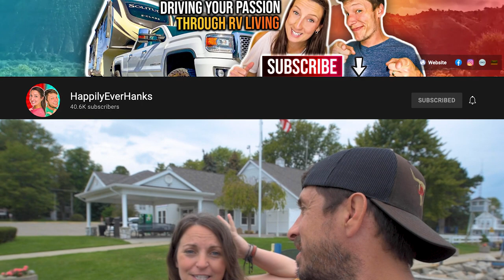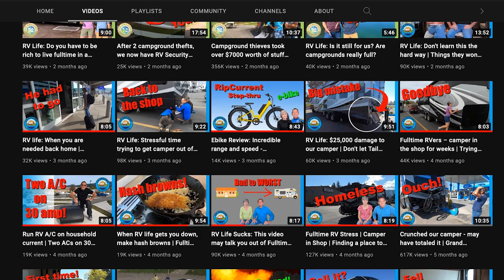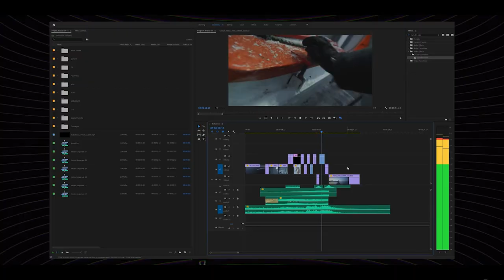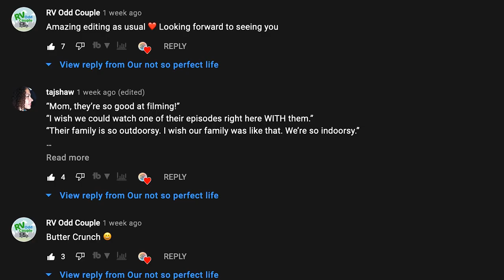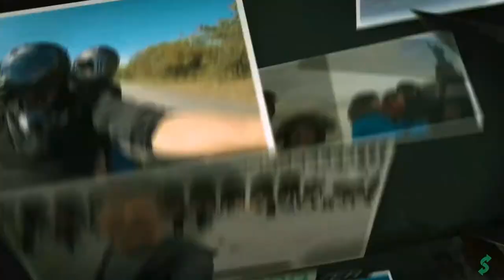WHY these YOUTUBE channels MATTER (Influencers in Travel and RV life)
Why do certain YouTube channels just seem to grab, you? You know, the channels that really matter to you and have made a difference in your life personally? As a family that is in full time RV living and creating content that we hope can be positively influential to others, we are aware that we cannot be and should not be islands unto ourselves. We long for connection and community, and we believe that we can achieve a strong community, even while traveling on the road. So in this episode, Jason and Dellynn from Our not so perfect life layout the channels that have positively impacted them the most up to this point in their full-time rv adventure!! Please take some time to stop by these other channels and let them know how glad you are that they take the time to create!

Go and make your everyday life beautiful!!!
Much love,
j&d

CHANNELS DISCUSSED IN THIS VIDEO:

 @Liz Amazing
 @Peter McKinnon
 @RV Odd Couple
 @Jake Frew
 @Aidin Robbins
 @Chad and Claire
 @Switch It Up
 @Keep Your Daydream
and last but certainly NOT LEAST ~ Consider the Wonders:

Gear we use in our videos:
Cameras:
Nikon D750
iPhone 11
iPhone 10

Lenses:
Nikon 14-24mm Nano Crystal Coated
Nikon 85mm Nano Crystal Coated